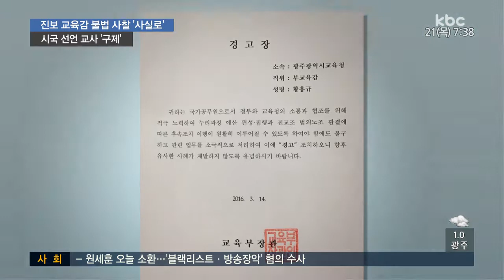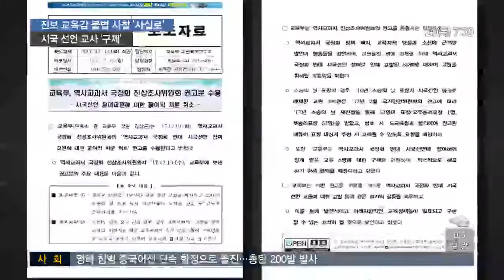우병우, 진보교육감 불법 사찰 '사실로'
장휘국 광주시교육감에 대한 우병우 전 청와대 민정수석의 불법 사찰 의혹이 사실로 드러났습니다.

시국선언을 했다는 이유로 제 때 훈·포장을 받지 못하고 고발 당한 교사들이 구제됩니다.

보도에 정의진 기잡니다.